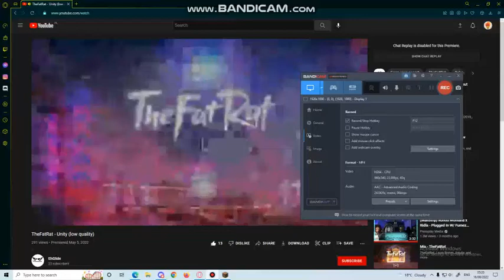omGGGGG mistyewr WARmicepACk (TOP IRLETNAT BEDAR HYPERPICKLE) destorYEd in ParkedCore chllenge YESS!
HAH get ereckt nuubuss!!!